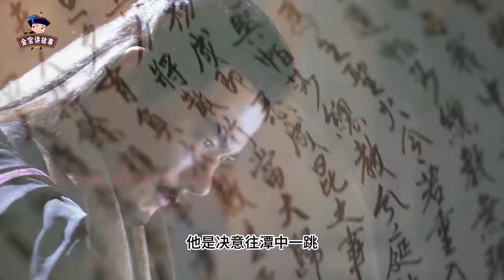杨过为何不杀阳顶天？你看阳顶天父亲是谁，张三丰见了也要叫声哥